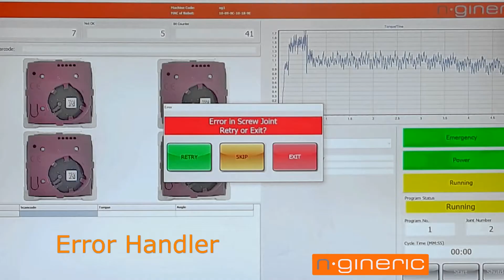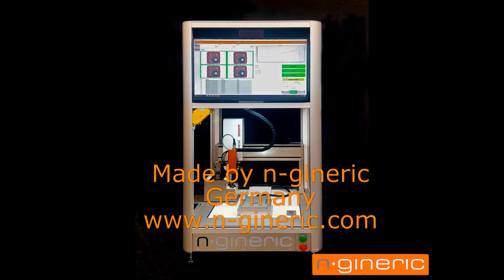Benchtop Screw Tightening System - Semi Automation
Automated Screw Tightening System for the Assembly of Home Automation Components

Screw Driver System:
Micro Sensor Torque Driver n-gineric ng-TDS10-hi

Screw Supply:
Screw Presenter with Vacuum Pick & Place

Robot: Janome JR3303